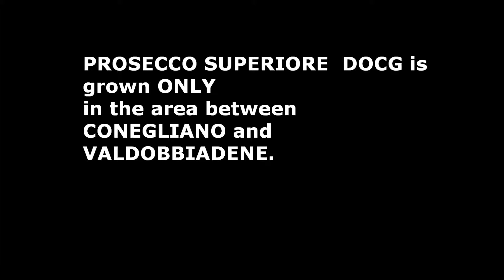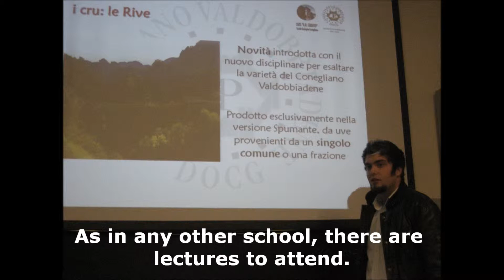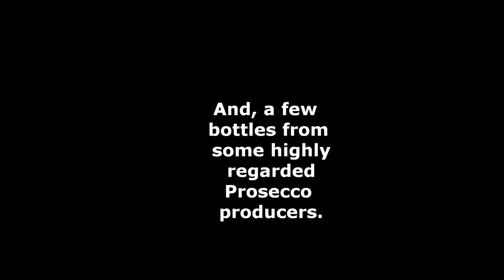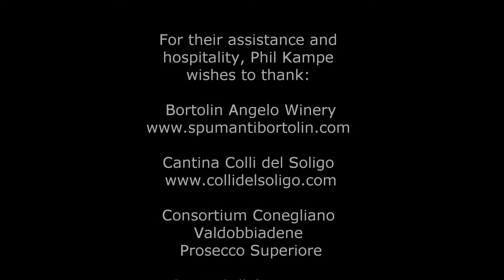Prosecco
Phil Kampe on Prosecco Superiore